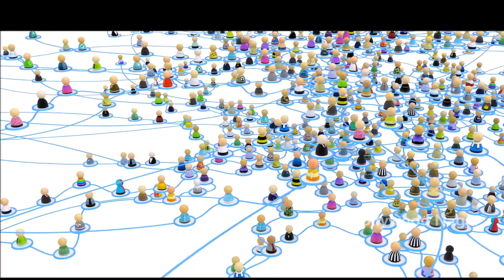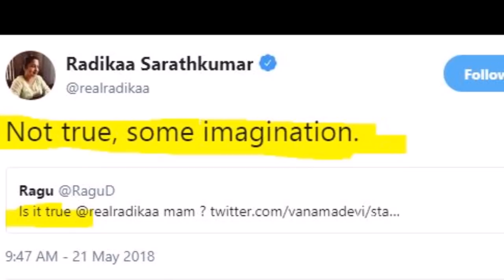Actress Raadhika Sarathkumar Latest News | Social Media Rumours On Raadhika Sarathkumar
Social Media Rumours On Raadhika Sarathkumar... Actress Raadhika Sarathkumar is facing social media gossips on her health issues. Check out this full video to know it better.

Hey guys!